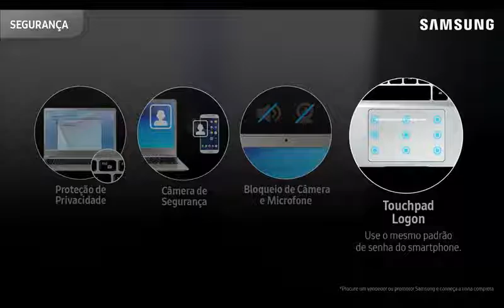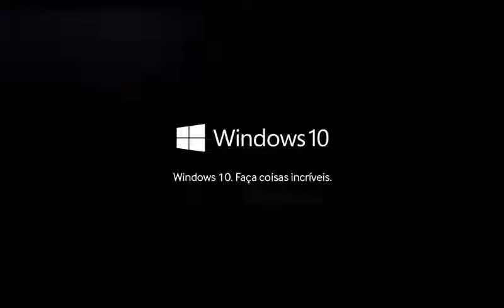Notebook 300E5K KF1 i3 5 ger Samsung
O Samsung Essentials foi desenvolvido para quem busca um notebook de alta qualidade, com design elegante e detalhes que surpreendem.